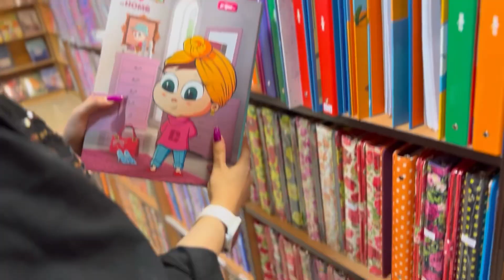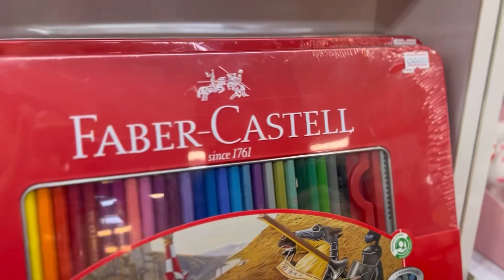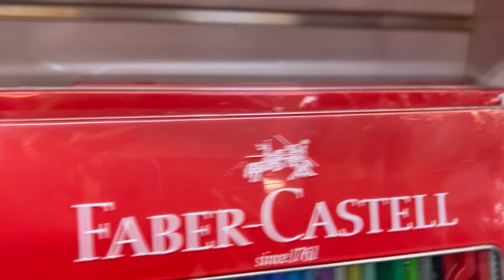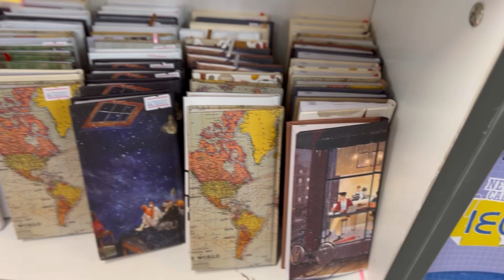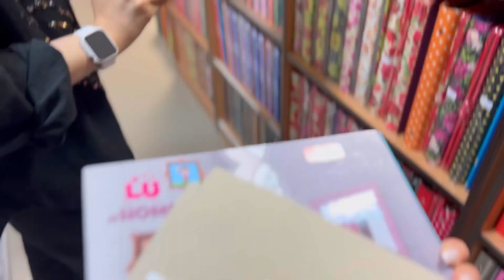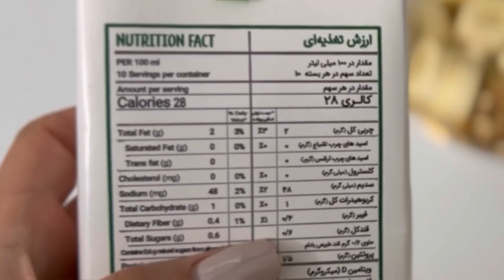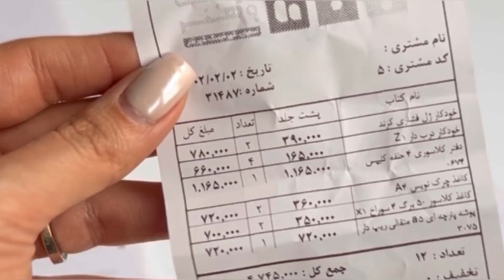کودک درونتو بردار بریم شهرکتاب/ مراسم معارفه‌ی فریناز جان، جاری بنده 😎✌🏻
توی این ولاگ با فریناز میریم شهر کتاب، اول قهوه، بعدم خرید🥰
تو هم بیا خوش میگذره😎